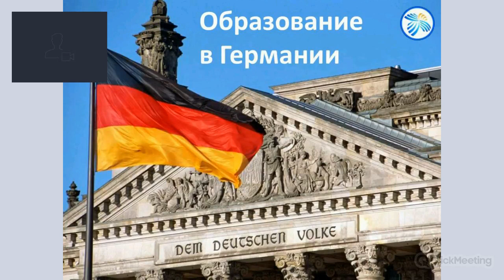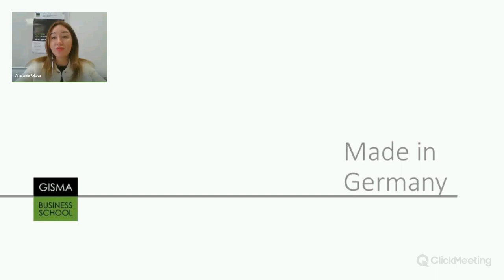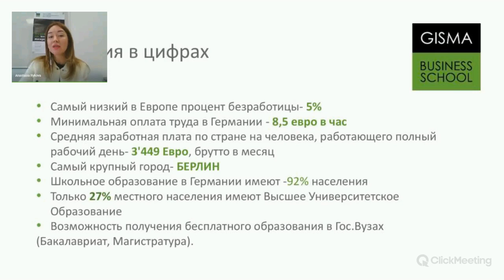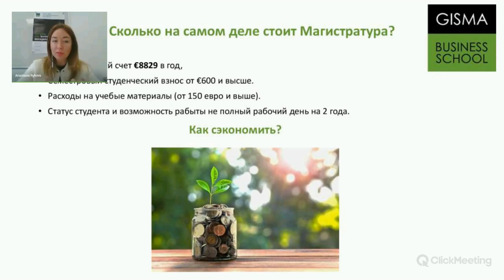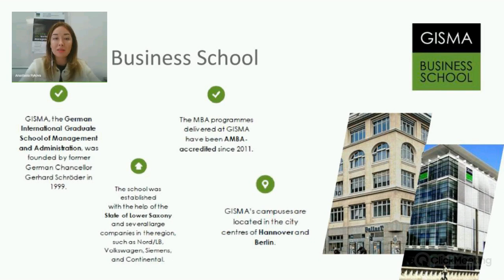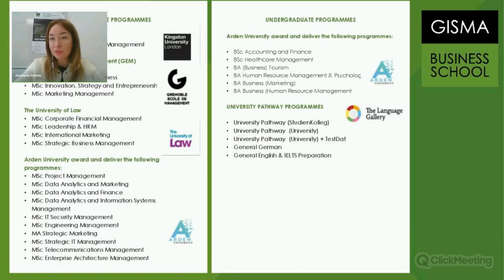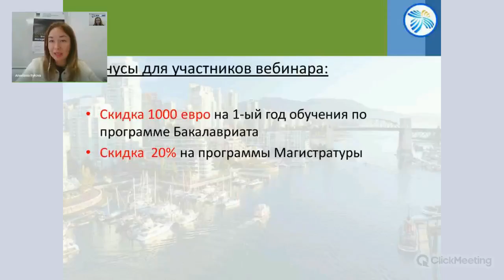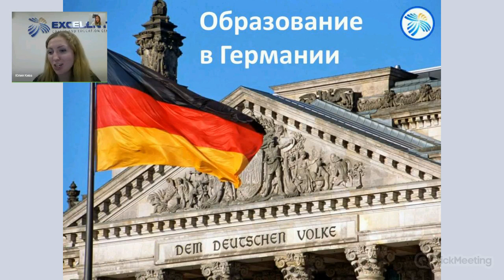ОБУЧЕНИЕ В ГЕРМАНИИ С ПОСЛЕДУЮЩЕЙ ИММИГРАЦИЕЙ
27 ноября совместно с представителем GISMA Business School Анастасией Рыковой, мы разобрали процесс поступления и стоимость обучения в Германии. Помимо этих тем, была также затронута тема бесплатного обучения и возможность дальнейшей иммиграции. Хотите узнать больше? Просмотрите наш вебинар и обращайтесь к нам с вопросами, если какая-то из тем данного вопроса осталась для вас не раскрытой.